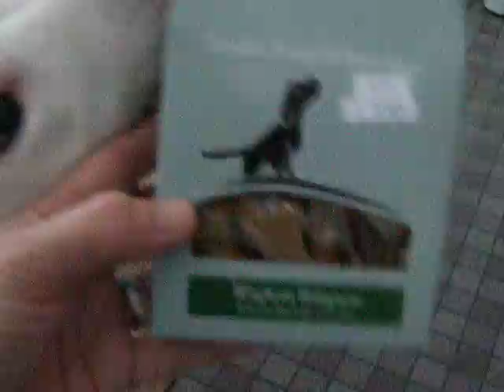Jessie opening first birthday present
Jessie opening first birthday present - her first birthday on 10th November.

Jessie, a collie dog, enjoying her first birthday present.